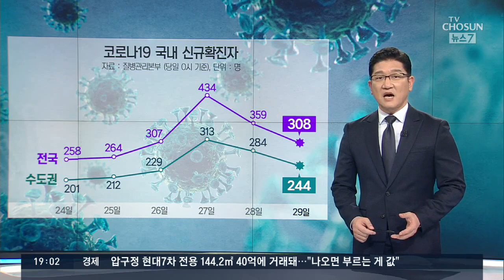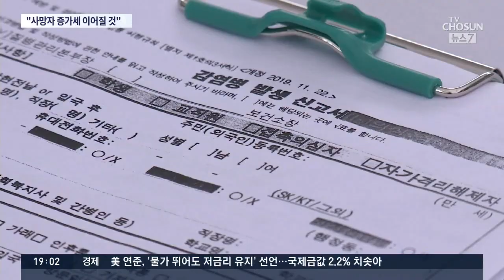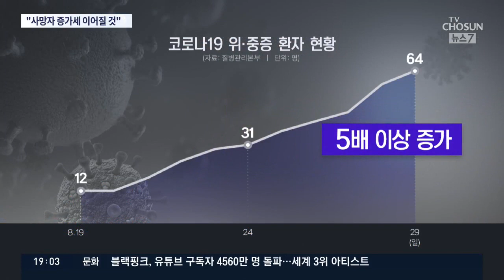하루새 사망자 5명 발생 "더 늘어날 것"…숨진 뒤 확진 잇따라 [뉴스 7]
어제 코로나19 신규 확진자는 323명으로 이틀째 300명 대를 유지했습니다. 국내 발생 308명 가운데 80% 정도가 수도권에서 나왔습니다. 사랑제일교회 관련 누적 확진자는 천명을 넘었습니다. 방역당국은 앞으로 5시간 뒤인 0시부터 강화된 방역조치 시행을 앞두고 국민들의 협조를 거듭 당부했습니다.